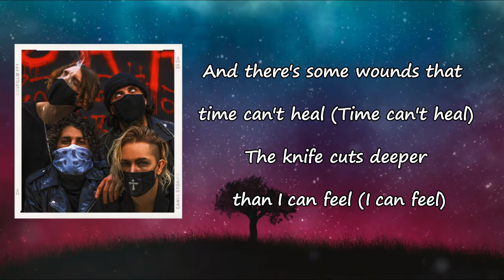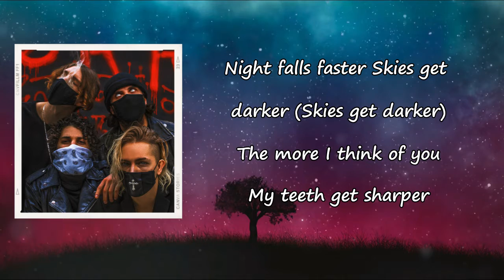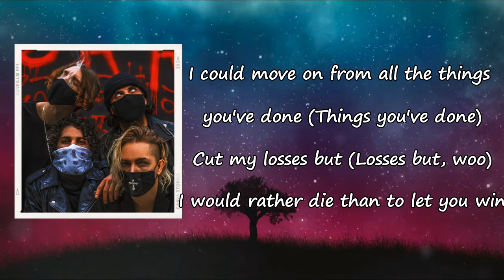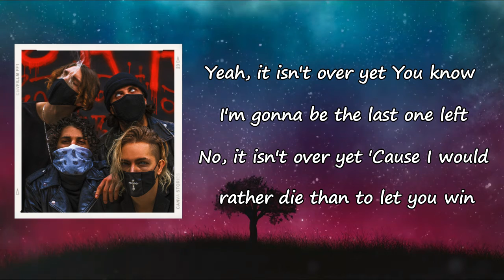The Hunna - I'd Rather Die Than Let You In Lyrics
Songs: I’d Rather Die Than Let You In by The Hunna
Album

I’d Rather Die Than Let You In Lyrics:

It is not to drown dreams...
The difference is of nothing
It is zero memory for one climbing up the plot up in darkness
Yeah!
And there's some wounds that time can't heal
The knife cuts deeper than I can feel (I can feel)
I should let bygones be bygones
But you went and started a war
And I never give up the fight 'cause
It's not in my blood or my bones
I know, I know, I know
I should let you go
But I would rather die than to let you in
I could move on from
All the things you've done
Cut my losses but
I would rather die than to let you in
Yeah, it isn't over yet
You know I'm gonna be the last one left
No, it isn't over yet
'Cause I would rather die than to let you in
Night falls faster
Skies get darker
The more I think of you
My teeth get sharper
I would rather die then to let you in